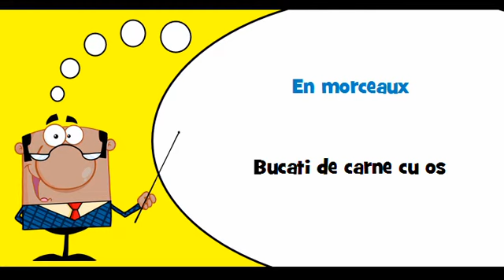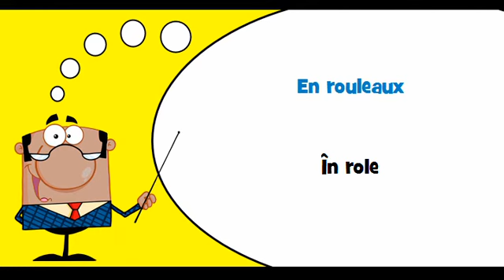VOCABULAIRE FRANÇAIS ROUMAIN # Thème = En sachets